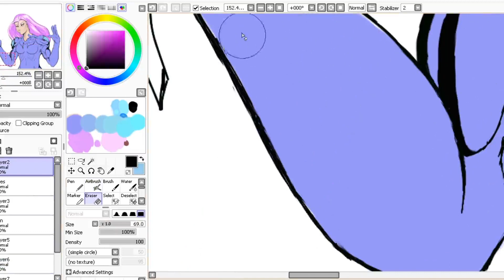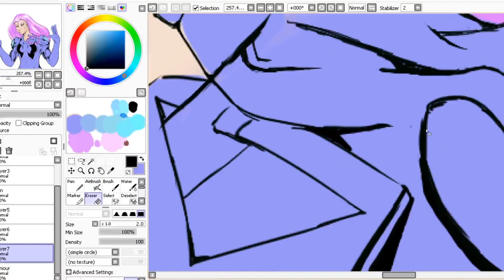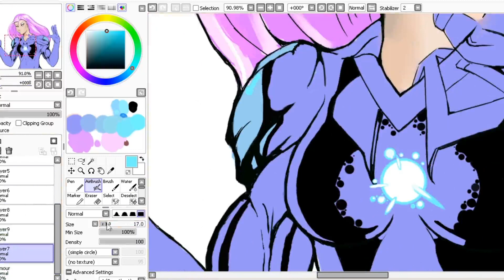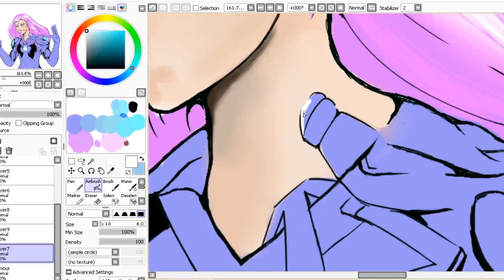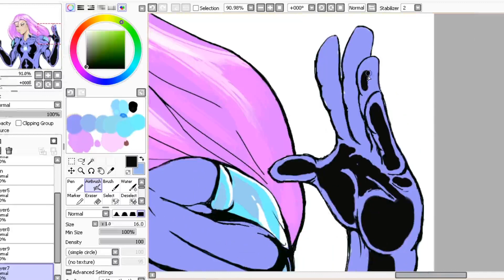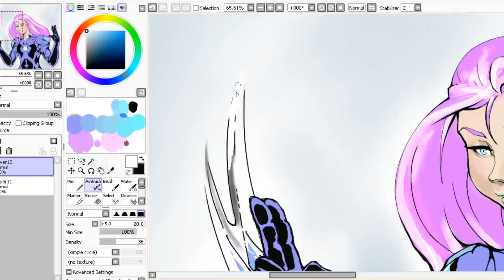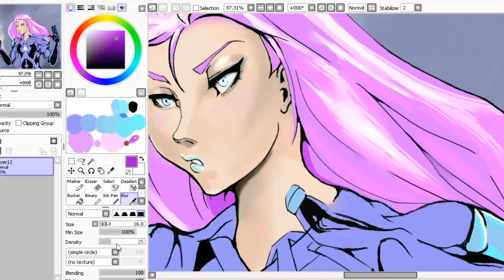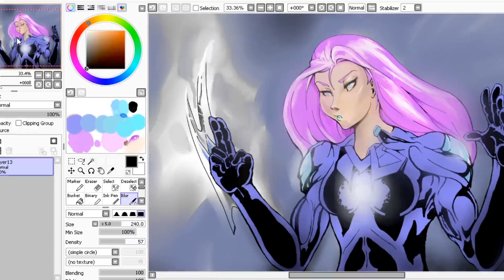cyborg drawing part 4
for commissions! my profile is rezx100!